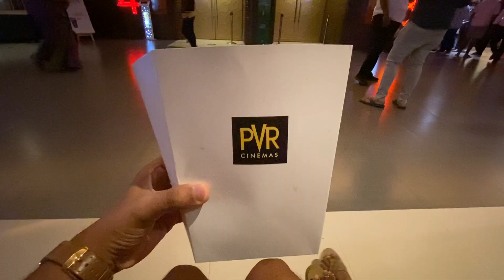DOCTOR MOVIE REVIEW || MY FIRST VLOG || WELCOME YOUTUBE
Hello Guys!

Its been some time that i wanted to vlog. Well here it is , my first try in vlogging! I have waited nearly two years to start. So here it is!

I decided to first vlog and review the Doctor Movie at PVR - GrandMall, Velachery, Chennai. The movie was quite good and I did enjoy my first try in vlogging. I am indeed excited to keep vlogging.

Welcome me to the Youtube family!
Show some love guys! Do like and support!

Thankyou! :)

Vinay's Show!